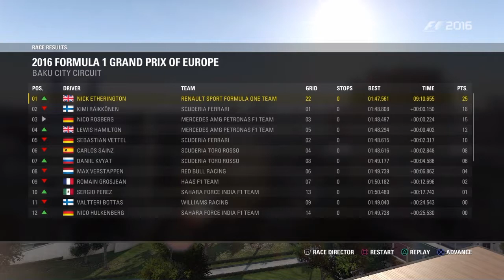F1 2016 Baku: 5 Laps Season Race